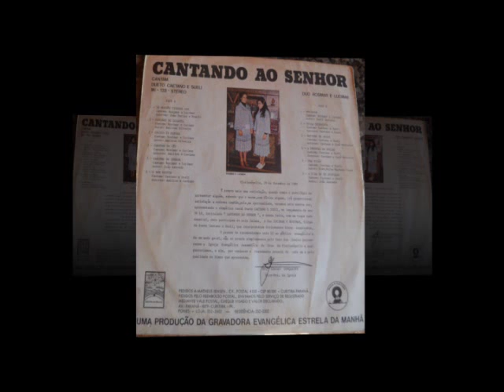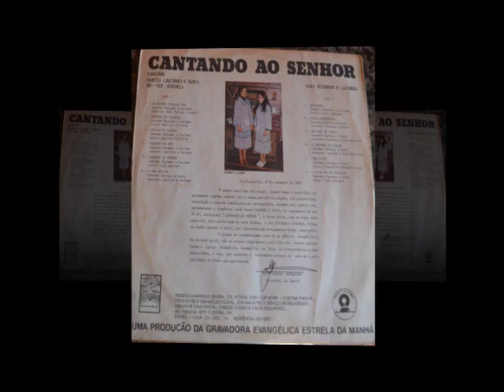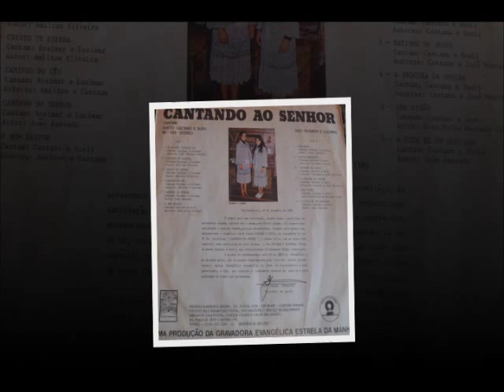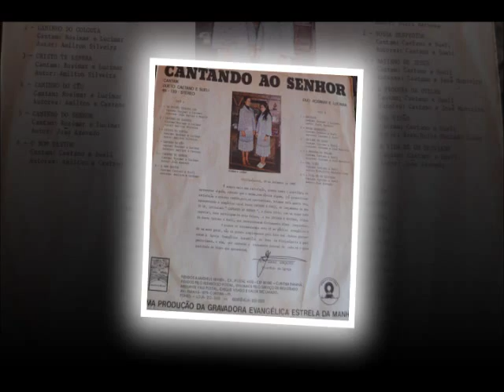Caminho do Gólgota e Se Moisés Tivesse Ido - Duo Rosimar e Lucimar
No Caminho do Gólgota caminhava Jesus, em seus ombros levava uma pesada cruz, Eis que vinha do trono um certo Simeu Sirineu que obrigara a levar a cruz ao lugar onde Cristo morreu...
Se Moisés tivesse ido antes do Senhor mandar, tinham todos perecidos na travessia do mar, então o Senhor deixava que Moisés fosse sozinho e não mandava um anjo para guardar o seu caminho...